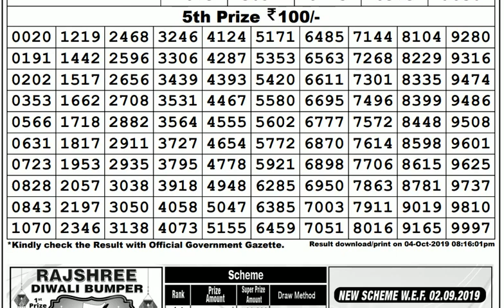Lottery Live I Lottery Results I Sombad Lottery 11.55am 04.00pm 08.00pm gdn